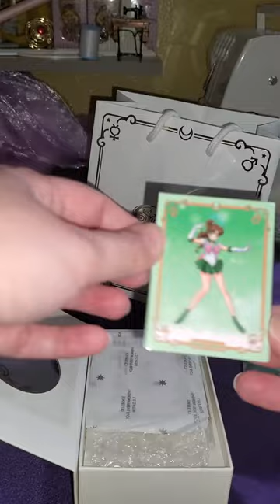Working Star Locket Replica - Sailor Moon x OST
They finally created a WORKING replica of the beautiful start locket from Sailor Moon! The only downside is that it doesn't play music. But it's a working watch and absolutely beautiful in person.